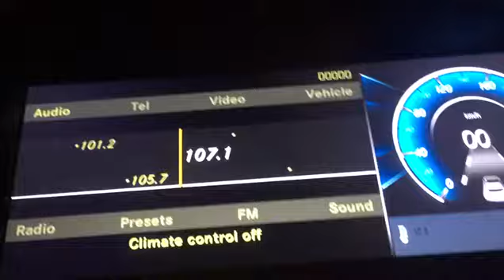Activate AUX in Mercedes Benz through our Android screen upgrade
Check our website for great new Android headunits for your car. We are UK based company, we sell Car Stereo headunits for BMW, Mercedes Benz, Nissan, toyota, Ford and many more